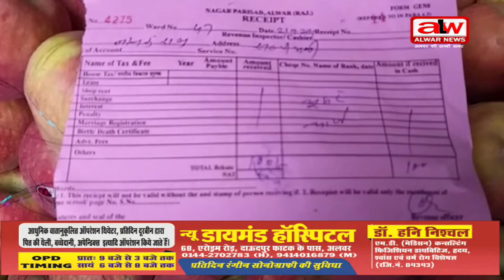alwarnews//सफाई व्यवस्था को लेकर, अग्रसेन चौराहे पर हुई ! कार्यवाही// 21 09 2021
अलवर नगर परिषद द्वारा सफाई व्यवस्था को लेकर अलवर शहर के अग्रसेन सर्किल पर विशेष अभियान के तहत रेहड़ी पटरी वालों को समझाइश का प्रयास किया गया इस दौरान जहां मौके पर नगर परिषद आयुक्त कमलेश मीणा स्वयं मौजूद रहे वही इस दौरान नगर परिषद से जुड़े कर्मचारी व अधिकारियों ने कचरा फैलाने वाले ठेली पटरी वालों को पहले समझा इसकी बाद में एक न्यूनतम राशि जुर्माना वसूलते हुए भविष्य में कचरा ना फैलाए जाने की हिदायत दी इस मौके पर बहुत से दुकानदार इस कार्रवाई को लेकर डरे हुए नजर आए लेकिन दूसरी तरफ इस बात का भी वह जिक्र करने से नहीं चूके कि प्रशासन इस तरह की कार्रवाई करके उन्हें प्रताड़ित कर रहा है जबकि वास्तविक रूप से ठेली पटरी से जुड़े दुकानदारों द्वारा नासिर आए दिन कचरा फैलाया जाता है बल्कि राजस्थान में 10 वर्ष पूर्व प्रतिबंधित प्लास्टिक कैरी बैग का उपयोग कर जिले सहित प्रदेश के वातावरण को दूषित किए जाने का भी प्रयास किया जा रहा है ऐसे में जब अलवर न्यूज़ द्वारा नगर परिषद आयुक्त से इस कार्रवाई को लेकर बात की गई तो नगर परिषद आयुक्त का साफ तौर पर कहना था कि वह सफाई अभियान के साथ-साथ प्रतिबंधित प्लास्टिक कैरी बैग के मौजूदा दौर को समाप्त करने के लिए भी कई बड़ी कार्रवाई इन प्लास्टिक कैरी बैग से जुड़े होलसेल मार्केट पर भी जल्द करने वाले हैं साथ ही लोगों को समझाइश कर सफाई व्यवस्था बेहतर बनाए जाने का भी प्रयास किया जा रहा है ।